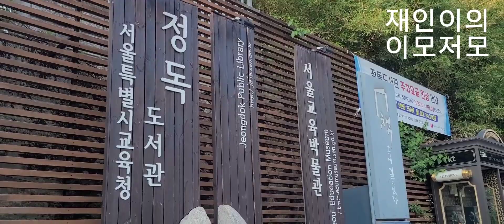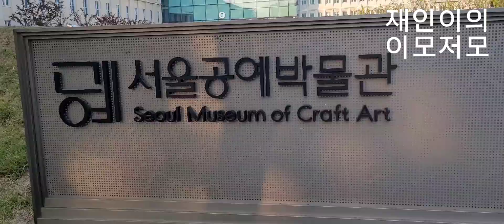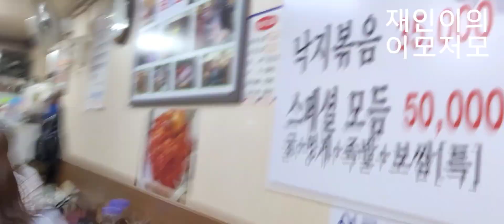재인이의 이모저모 북촌한옥마을,인사동 그리고 종로3가 먹방